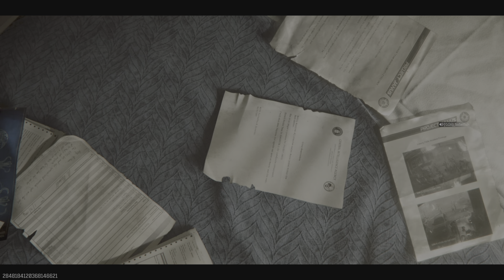The Dark Aether